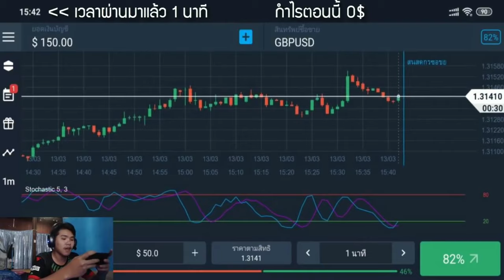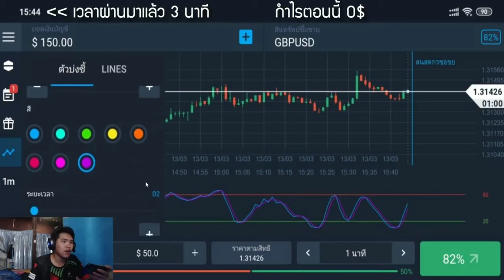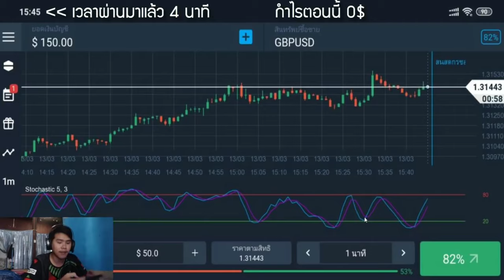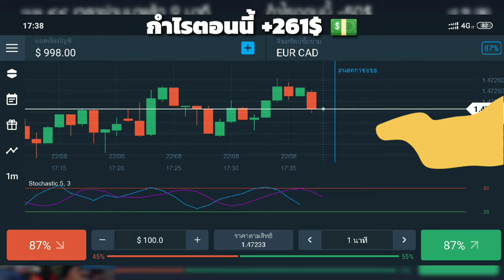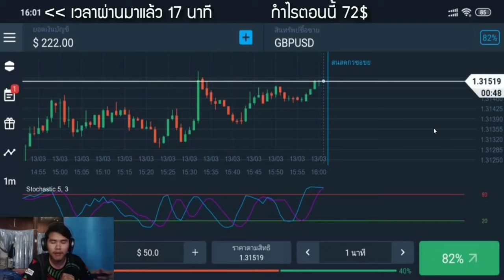สอนหาเงินออนไลน์ 8,000 บาท ใน 1 วัน!! (ทำให้ดู) - สมัครฟรี! ได้เงินจริง100%